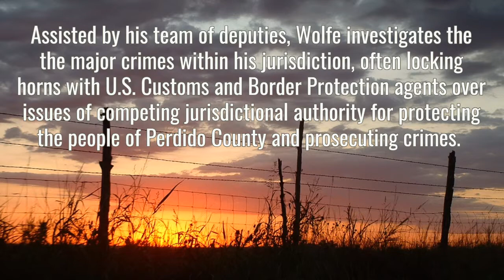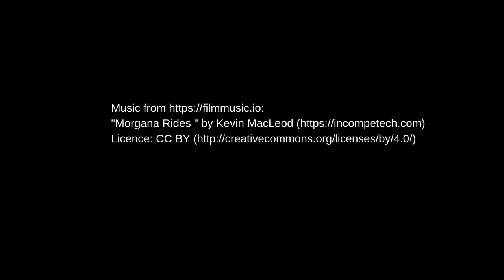Perdido County Official Book Trailer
Official trailer for Perdido County, a new neo-Western crime fiction serial novel.